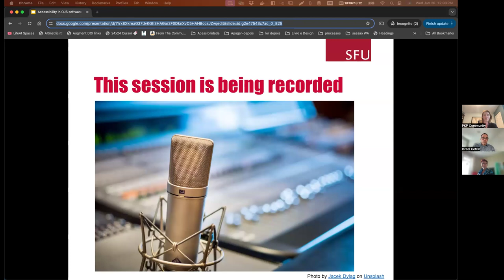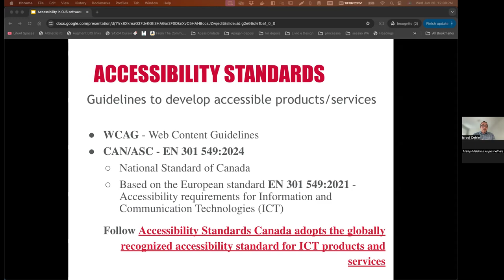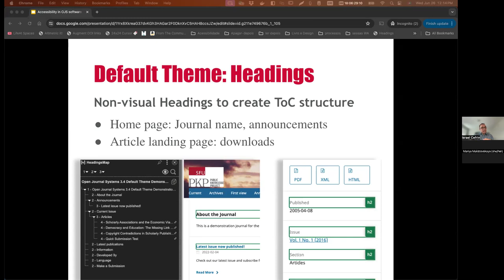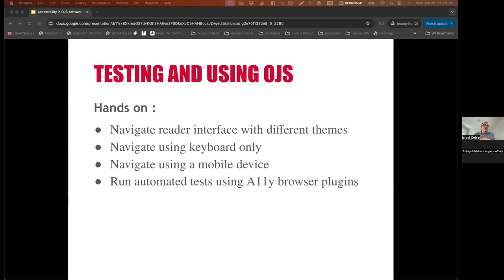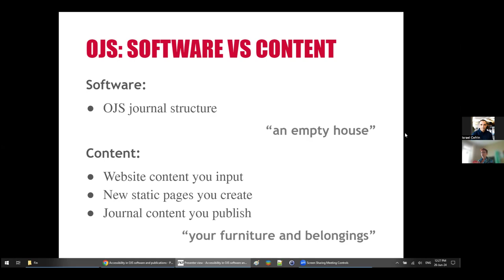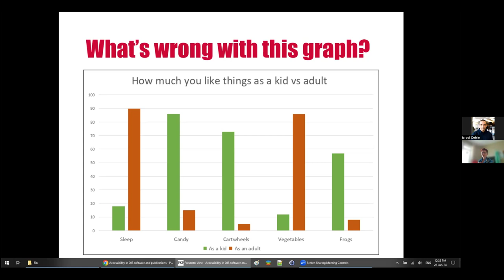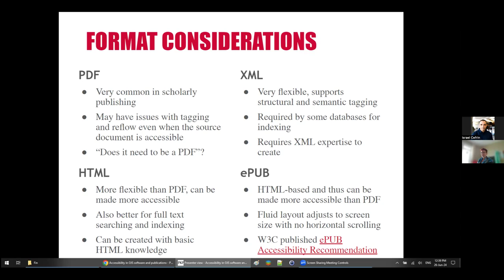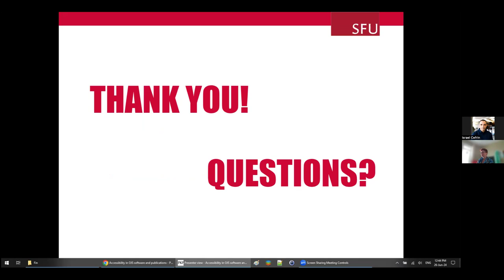Accessibility in OJS software and publications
Accessible publishing means creating content that is free of barriers for the broadest audience possible, regardless of their ability or disability.

This webinar with Mariya Maistrovskaya and Israel Cefrin covers:
-Accessibility Improvements in OJS: Explore existing and planned enhancements in the OJS software to make content more accessible.
-PKP's Accessibility Auditing Process: Learn about our auditing process and how you can report accessibility barriers via our open GitHub project.
-Tools and Techniques for Authors and Editors: Discover tools and methods to create, evaluate, and publish accessible content effectively.
-Considerations for Publishers: Understand how to integrate accessibility provisions into journal policies and editorial workflows.

Speakers

Israel Cefrin is a Library Information Technology Specialist/Developer at the University of Waterloo, where he co-chairs the Library Accessibility Committee. With experience as a System Administrator, UX Researcher, and Digital Accessibility Specialist at PKP, he consults on OJS accessibility issues. At UW, he improves digital accessibility, conducts audits, and follows WCAG and AODA guidelines. He also reviews the WCAG 2.2 translation for Ceweb.br/W3C in São Paulo.

Mariya Maistrovskaya, a PKP Publishing Services team member, specializes in OJS, publishing best practices, scholarly communications, and copyright. She provides OJS training and troubleshooting for journal editors and contributes to PKP documentation. As the creator and former lead of PKP’s Accessibility Interest Group, she developed documentation and educational resources on accessible publishing in OJS. She has hosted webinars and community calls on accessibility in library publishing.